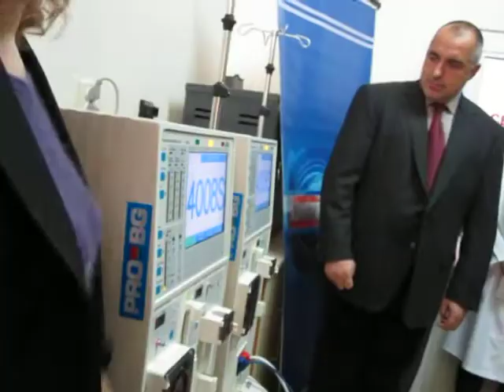The gift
Апаратите за хемодиализа, подарени от PRO.BG и шоуто "Надхитри блондинките" на детската клиника по нефрология в София